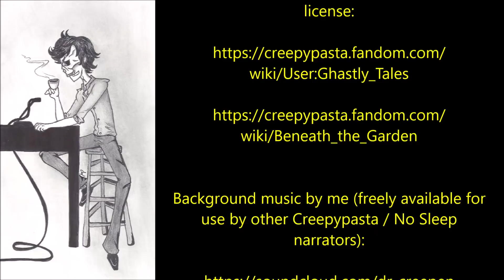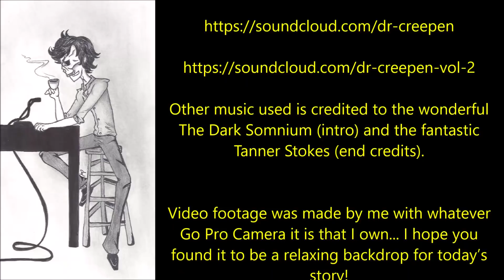''Beneath the Garden'' | ONE OF THE SCARIEST STORIES I’VE READ IN A LONG TIME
''The old hag had no idea what was coming, and Frederick could not wait to see that flicker of fear and pain oozing out of her eyes as his hands strangled the life out of her...''

Tonight’s phenomenal supernatural tale is ‘Beneath the Garden’, an original story by the legendary Michael Whitehouse, kindly shared with me via the Creepypasta Wiki and read here under the conditions of the CC-BY-SA license:

Other music used is credited to the wonderful The Dark Somnium (intro) and the fantastic Tanner Stokes (end credits).